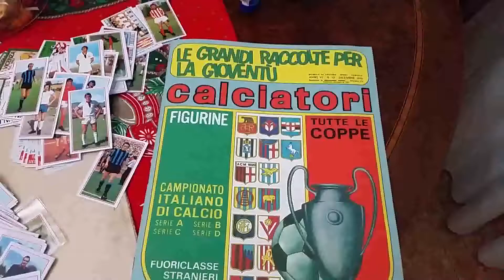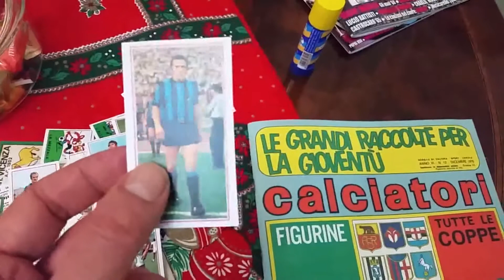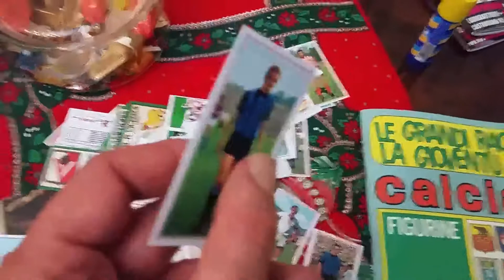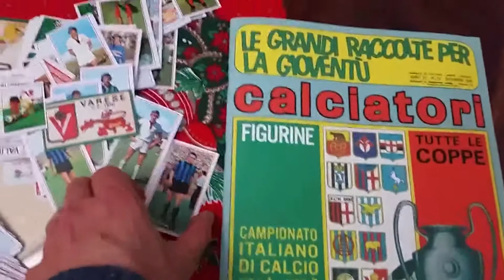UNBOXING CALCIATORI 70-71 ANASTATICO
A 50 anni dalla pubblicazione, l'album in una perfetta versiona anastatica sia dell'album che delle figurine, di Calciatori Panini 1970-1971